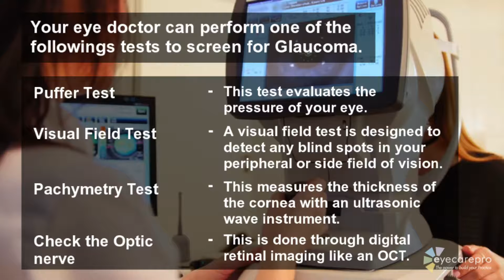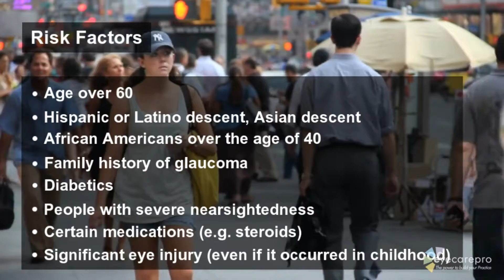Glaucoma Awareness - Eye Doctor in Kissimmee, FL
Ciambrone Vision - Optometrist in Kissimmee, FL - Glaucoma Eye Exam

Treating Glaucoma

Treatment for glaucoma depends on the type and severity of the disease and can include medication such as eye drops or pills or laser or traditional surgery.

Medication and drops to lower IOP are often the first resort for controlling pressure-related glaucoma. These drops may have some uncomfortable side effects, but compliance with the treatment plan is essential for preserving vision and halting the progression of the disease.

Surgical procedures are designed to control the flow of fluids through the eye by either decreasing the amount of fluid produced or improving the drainage. Your doctor may decide that a combination of surgery and medication will be the most effective in many cases.

It cannot be stressed enough that the most effective treatment for glaucoma happens when the disease is detected and treated early before significant vision loss occurs. Any vision that is lost can not be restored. This is why the best prevention is awareness by knowing your risks and taking responsibility by having your eyes examined on a regular basis.

Optometrist, Dr. Andrew Ciambrone will take care of all your eye care needs from your annual eye exam to contact lens exam. We treat eye diseases including glaucoma and diabetes.  Dr. Andrew Ciambrone treats most eye emergencies as well.

Ciambrone Vision - Eye Doctor
4444 W Vine St Suite B, Kissimmee, FL, 34746.

5800 US HWY 98 N Suite B, Lakeland, FL, 33809